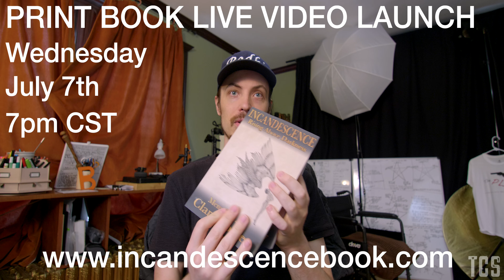What is Catalyst? What is Storieroad? Chat with Philip Gilpin Jr. #1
Bodhi had a great chat with Philip Gilpin Jr. the Executive Director of Catalyst Stories.
Want to know, What is Catalyst? What is the Upper Midwest Film Office? What are the new Film/TV tax rebates? They covered it all.
This first video is specifically about What is Catalyst? What is the Storieroad Institute? and how you can get involved.
The submission due date for Catalyst Festival and The Storieroad Institute is July 5, 2021.